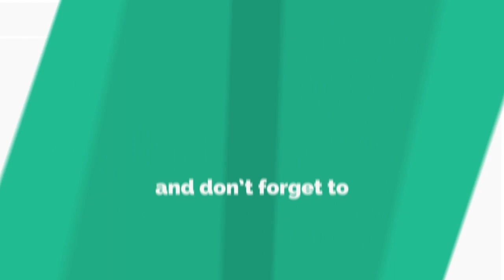Nightmare Situation: Young Girl Falls From A Ride In A Town Fair!